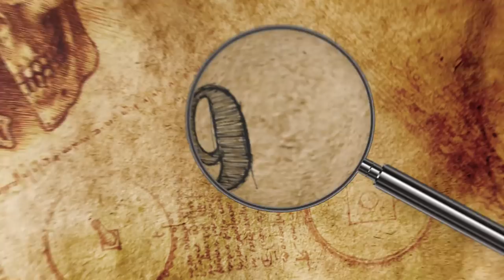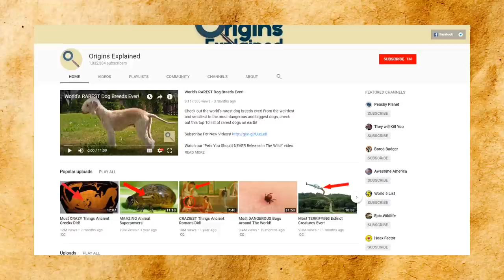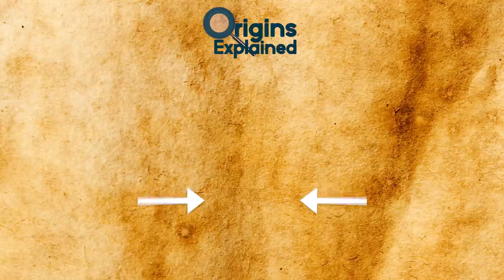CREEPY Facts About CUTE Animals!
This top 10 list of cute creatures that are actually scary and deadly is absolutely surprising!

12. Koalas Carry STDS
While they might look cute and cuddly, it’s a bad idea to get too close to a koala. You especially don’t want to pick one up because most of them are infected with Chlamydia. Up to 90 percent of the little guys are infected with the silent STD that can be easily spread to humans.
Koalas can carry one of two strains of Chlamydia, C. pecorum and C. pneumonia. While C. pecorum only shows up in creatures like koalas, water buffaloes, pigs, and bandicoots, it turns out humans are quite susceptible to C. pneumonia. This nasty bacterium leads to respiratory infections.
But how do people contract Chlamydia from Koalas? From their urine. If you pick up one of these plague-ridden marsupials, the koala might decide to relieve itself all over the place. Or, you could come into contact with something the koala has peed on. This infection is so prevalent, actually, that some have suggested culling the population to control the spread.

11. Hippos are Hungry-Hungry for Flesh
Despite their dumpy, adorable appearance, hippos are the most aggressive and dangerous animals in Africa. It's estimated that they're responsible for more human deaths than lions, elephants, rhinos, buffalo, and leopards combined. But that’s not the worst of it.
Normally herbivores, hippo cannibalism has been documented on several occasions and has even been captured on film. Scientists say this happens when hippopotamuses become stressed due to overcrowding or when suffering nutritional deficiencies. It isn’t a healthy option, either. A massive anthrax outbreak in 2004, which killed hundreds of hippos, was probably caused by cannibalism.
Hippos also have been known to munch on the corpses of impalas from time to time, and one wild report from the government of Addis Ababa claimed that some hippos were actually hunting down cattle. Hippos have long been known to attack people, killing up to 2,900 annually, and they may eat humans as well.
River guide Paul Templer was working his way down Zimbabwe’s Zambezi River in 2013 when he was rushed by a bull hippo. The irate beast killed Paul’s apprentice and then tried to swallow Paul whole. He managed to get free but he suffered 40 deep wounds, some of which exposed his lungs, and one of his arms was amputated. After he recuperated, he went right back to his old job.

10. Sea Turtles Will Try to Rape You
Male sea turtles can weigh up to 180 kilograms (400 pounds). During mating season, they only have one thing on their minds: the next conquest. These shelled reptiles approach females from behind, grab the shoulders with their clawed flippers, and then latch on with a claw-like tip on their tail. Next, they generally pin their mate to the ocean floor and hang on for hours, sometimes 12 or more.
For turtles, that’s wine and chocolates on Valentine’s Day. However, things get a lot more dangerous (and humiliating) when the reptiles decide they want to hit on humans. In 2007, conservation geneticist Brian Bowen was collecting fish off the coast of Australia when a randy, 100-kilogram (220 pound), green turtle tried to mount him. Bowen was able to keep the creature at bay with his Hawaiian sling, fighting off three more attempts before the heartbroken beast swam away.
A loggerhead turtle similarly assaulted Bruce Gernon, an Islamorada real estate agent. The turtle drove Gernon to the ocean floor. As it wrapped its flippers around his shoulders and, as Bruce put it, “probed me in the backside,” the man managed to shove a lobster into the turtle’s face. The confused reptile let Gernon go, giving the diver enough time to swim to safety. Boy, that really changes the way you think of sea turtles, doesn’t it?

9. Polar Bears are Cannibals
Summer and fall are lean times for polar bears in the Arctic. In the colder months, they prey on seals sprawling along the sea ice that fringes the bears' terrain. In the summer, though, much of this icy real estate melts away and the seals take to the open seas or move north toward ice floes beyond the polar bears' reach. Left without their usual prey, the bears occasionally resort to cannibalism. This is usually bears eating other, smaller bears or cubs.
Scientists are divided over whether this is a rare behavior becoming more commonplace or if it is just being better documented.